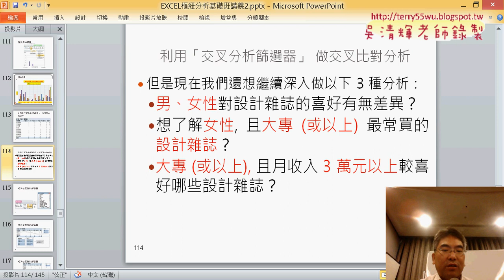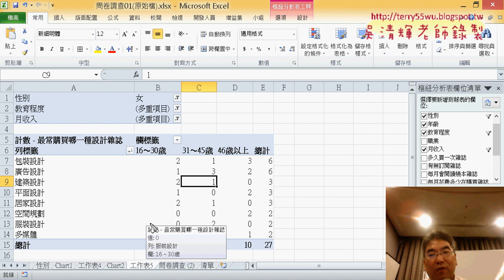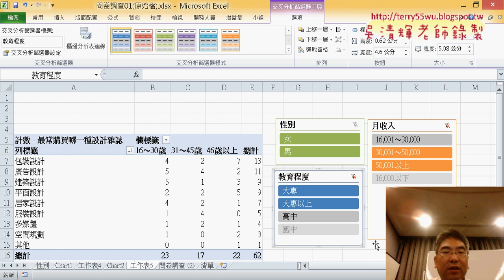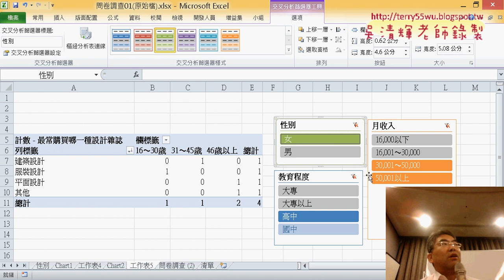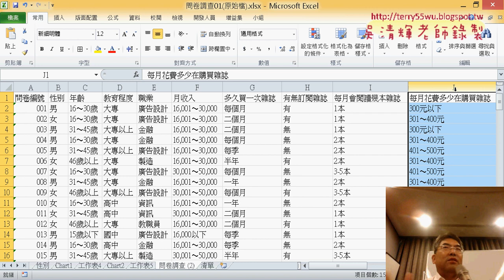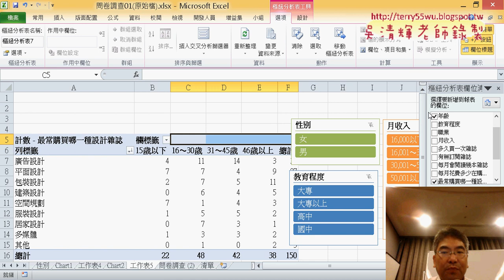13 利用交叉分析篩選器做交叉比對分析